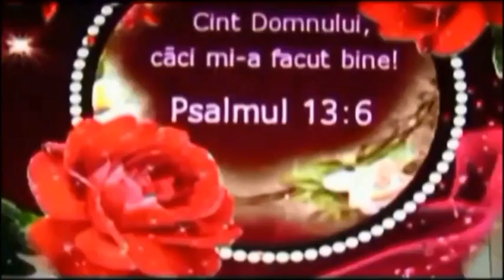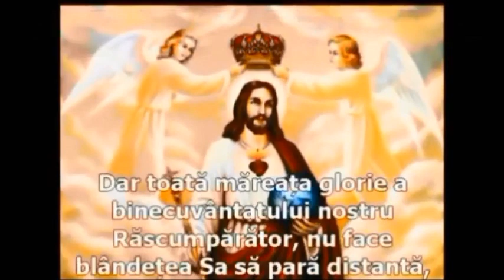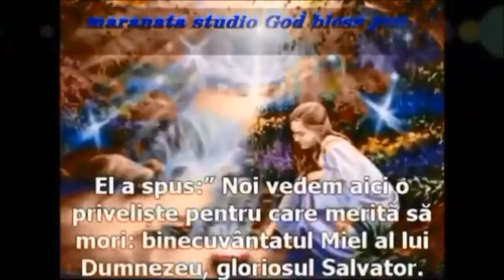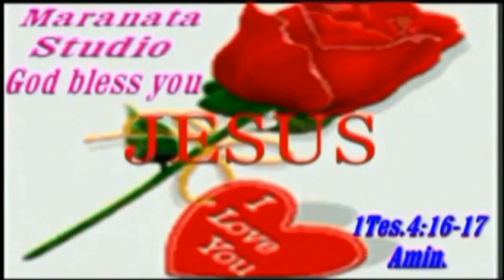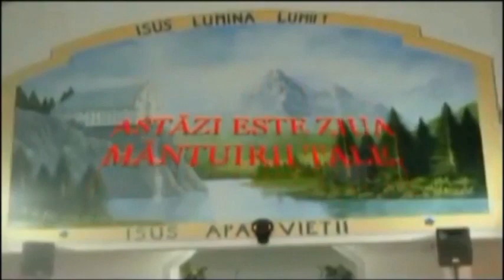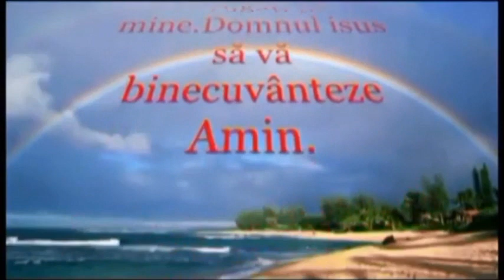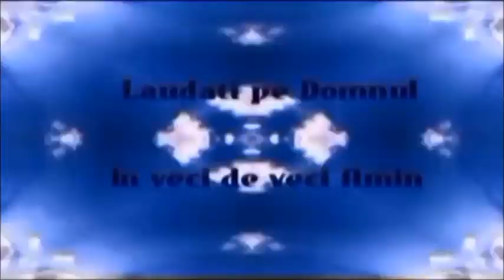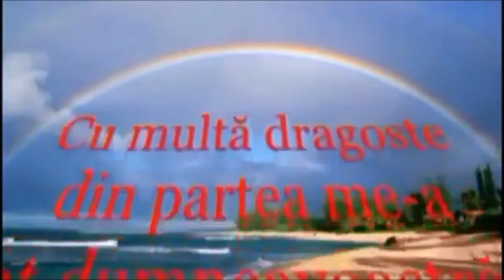2020 PROROCII PT VREMURILE CE TRÄIM SI CARE VIN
PACE* BINE AI VENIT*SUFLET IUBIT**EXPLICATII PT. CEI PRETENTIOSI (FIRESTI) DOMNUL ISUS NE VA RASPLÄTI DUPÄ CÄT DE CURATÄ ESTE INIMA CÄND CÄNTÄM PREDICÄM -NU DUPÄ TALENTUL FIRESC FÄRÄ NASTEREA DIN NOU- DEGEABA CÄNTÄ FIRESTII 2020* A VENIT SI TOT NUTE-AI POCÄIT**ESTI TU MÄNTUIT?*CITESTE EV IOAN 3:1-16 SI MARCU 16;16+PT CEI INTERESATI SINCERI*CÄUTATIMÄ PT DETALII DESPRE MANTUIREA SUFLETULUI *DORESC DOMNULUI SÄ -I SLUJESC PT CÄ EU iL IUBESC  EL CA  SÄ MÄ FOLOSEASCÄ NR SÄ SE-PLINEASCA SÄ VINÄ SÄ NE DUCÄ ACASÄ 1Tes 4:16-17* *DORESC CA DOMNUL ISUS SÄ VÄ BINECUVÄNTEZE.  AMIN.